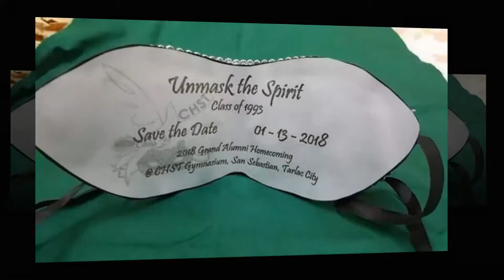College of The Holy Spirit Batch '93